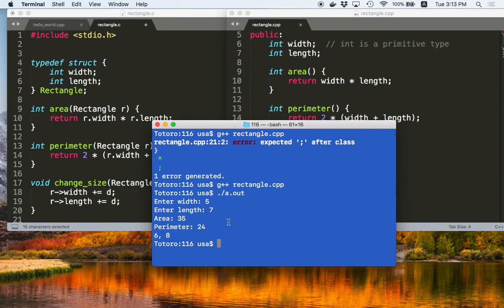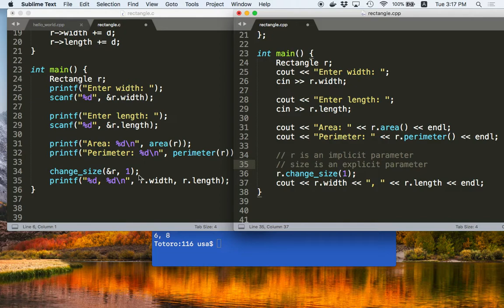[C++ 1.4] การเรียก member function จาก object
- รูปแบบการเรียก member function จาก object (เป็นประโยคบอกเล่า)
- Explicit parameter และ implicit parameter